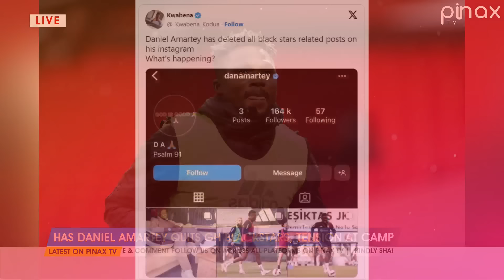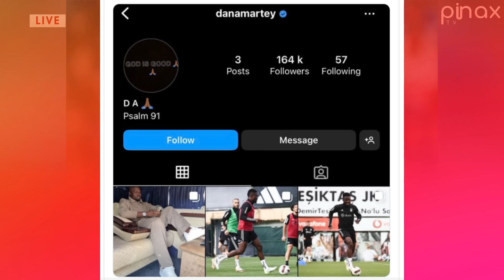Breaking, BlackStars Player Daniel Amartey Tragic News at AFCON 2024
Breaking, BlackStars Player Daniel Amartey Tragic News -